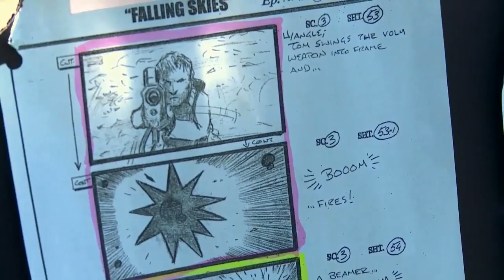Inside the Episode: Ghost in the Machine | Falling Skies | TNT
About Falling Skies:
Falling Skies, executive-produced by Steven Spielberg, opens in the chaotic aftermath of an alien attack that has left most of the world completely incapacitated. Few survivors have banded together to begin the difficult task of fighting back.